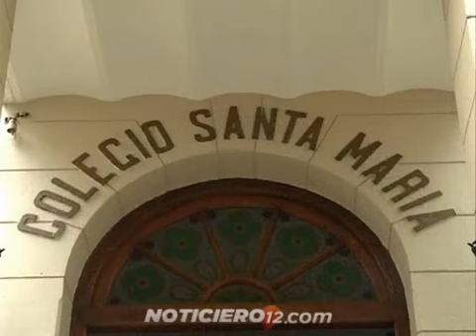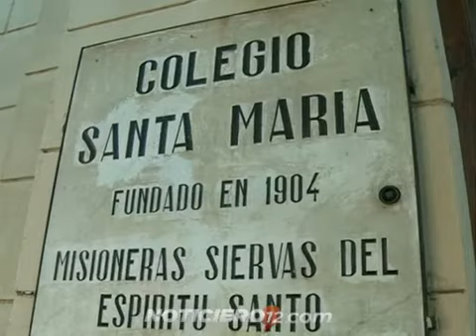Apartaron al profesor suplente de informática y continuarán investigando el caso